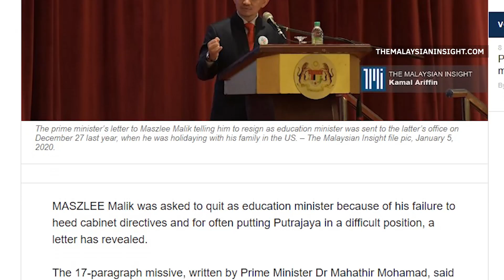Dr Xavier: I will leave it to PM’s wisdom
Water, Land and Natural Resources Minister Datuk Dr A. Xavier Jayakumar refused to comment on a news report that claimed that Dr Maszlee Malik was asked to leave his Education Minister post.

He said he would leave it to the wisdom of Prime Minister Tun Dr Mahathir Mohamad to handle the matter.

Dr Xavier launched a tree planting programme at the  Klang Botanic Garden on Sunday.